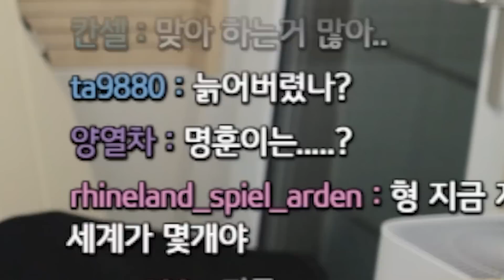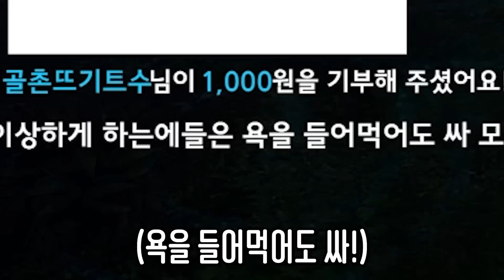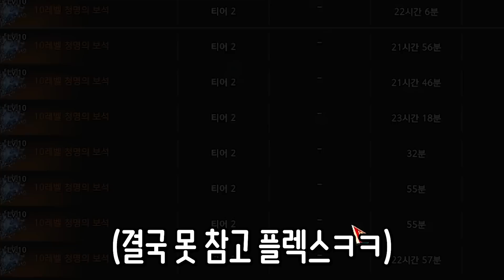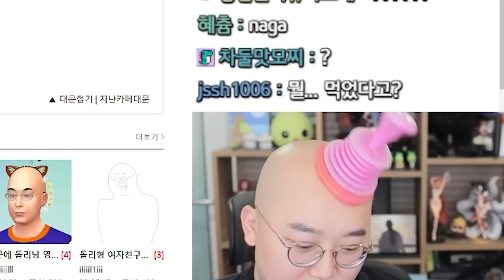이 남자가 게임하는 방법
이 영상에
강화 하고 품질작하고 레이드 그리고 노가리까지 다있네 ㅋㅋ